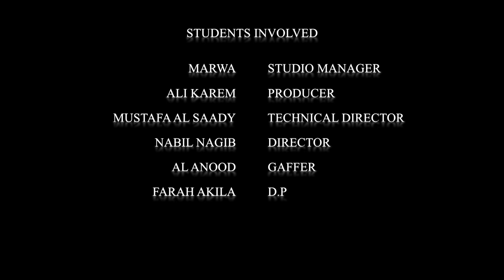Superman arrives in AUE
A capstone project of our students of CMMC. This was completely shot in our studio at the campus. Supported by Ms. Mays Muthanna and Mr. Ahmed Abdalla.